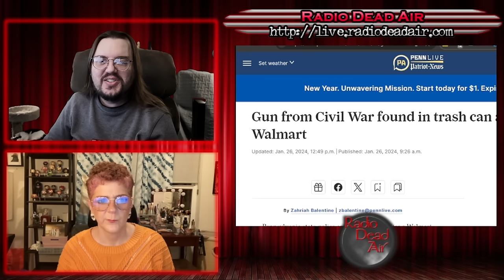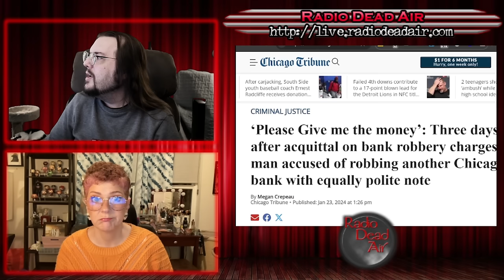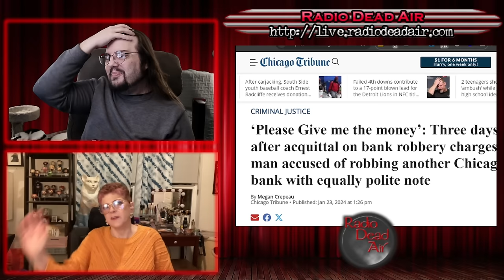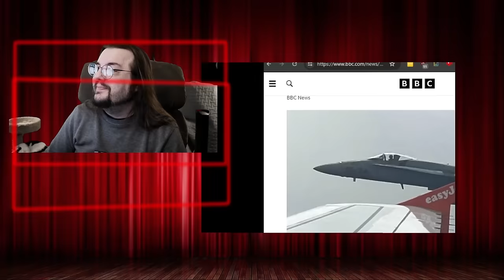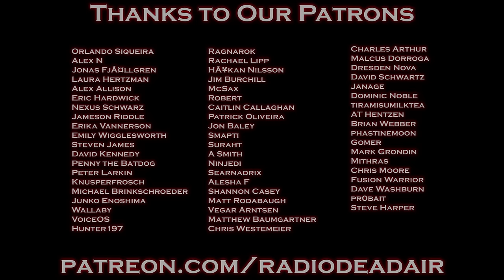WTFIWWY Live - The Amish, The Pinch and the Walmart - 1/29/24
This week: If you're gonna steal a car, maybe don't snag the one that's behind two inches of tempered glass. Also this week, who knew you could rob a bank just by asking nicely and if you say "bomb" on the plane then as a treat you get to see some F18's really up close ...